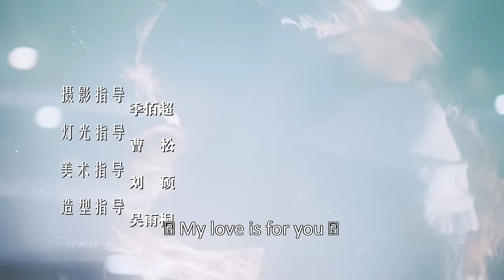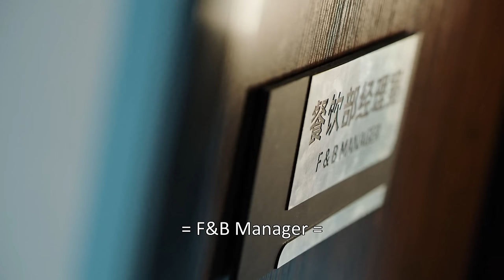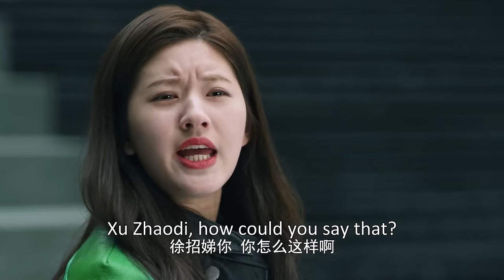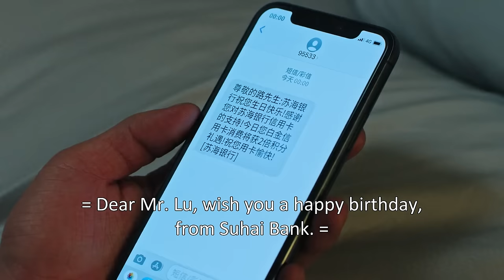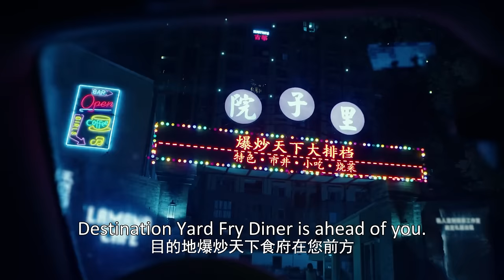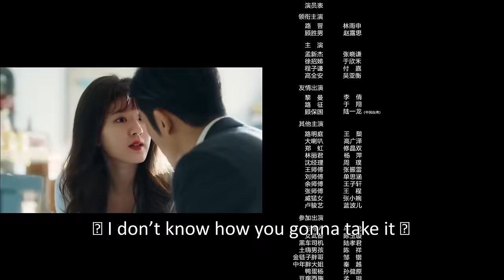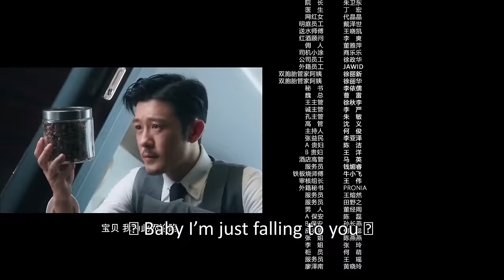ENG SUB | Dating in the Kitchen | EP01 | 我，喜欢你 | Lin Yushen, Zhao Lusi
Working at the Zijing Hotel, Gu Sheng Nan was an underestimated commis inside the kitchen, but she was free to express herself through her food as she sharpened her skills as a chef.  To make matters worse, an unfortunate misunderstanding lands her on the wrong side of her soon-to-be boss, the sharp-tongued CEO, Lu Jin.
As a  business prodigy, Lu Jin isn’t afraid to make the tough decisions. Ready to condemn the Zijing Hotel, Lu Jin changes his mind after a happy accident brings one of Sheng Nan’s dishes his way. A hardcore foodie, Lu Jin is impressed with Sheng Nan’s skill as a chef and readily recognizes her talent. Sharing a love of food, this unlikely pair begins to form an unexpected bond that leads them to a place neither of them ever expected to be.

Zhao Lu Si: Gu Sheng Nan
Lin Yu Shen: Lu Jin
Zhang Xiao Qian: Meng Xin Jie
Yu Xin He: Xu Zhao Di
Wu Ya Heng: Gao Quan An

Episodes: 24
Original Network: Tencent Video
Duration: 45 min.